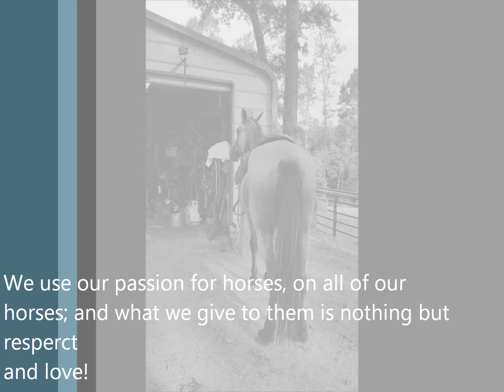Bonita SOLD!!!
My cute Paso Fino Mare